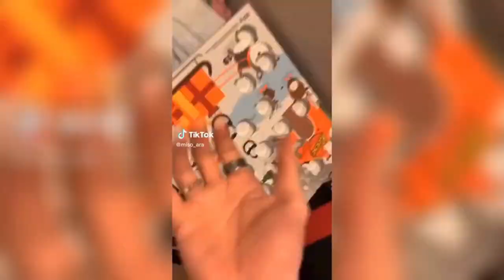Total Idiots At Work 2023 #🥵 Bad Day At Work 2023. KarGo🦕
Total Idiots At Work 2023. Bad Day At Work 2023